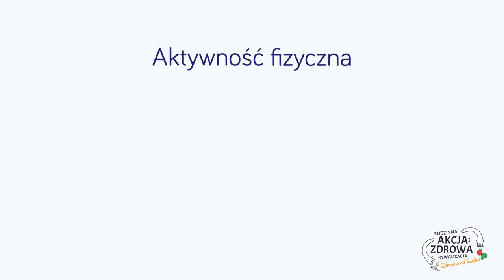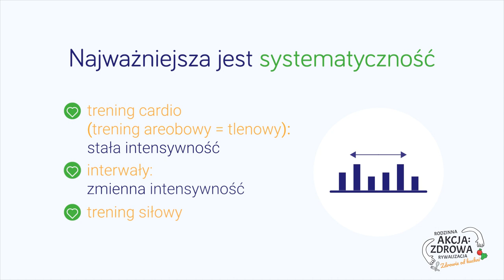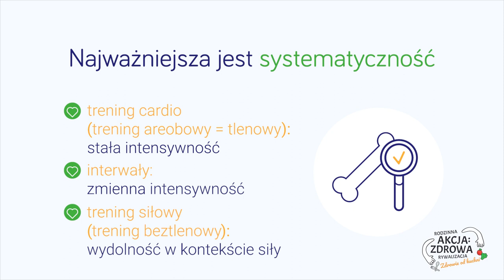Tydzień 3: Wyzwanie sportowe - Systematyczny trening to klucz do sukcesu